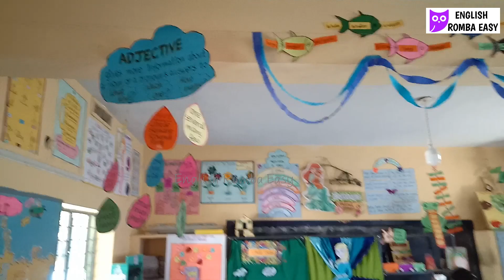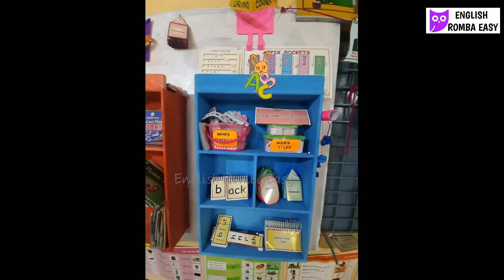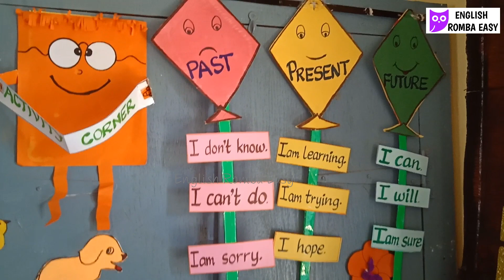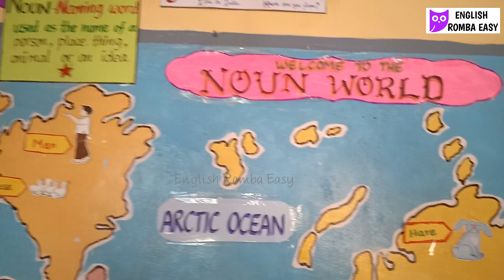STATE GOVERNMENT SCHOOL CLASSROOM TOUR /ENGLISH LAB/ Setting up & Inauguration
Take a glance at a classroom in a Government school modified into a language lab to create more interest in learning English with fun. Students are given space not just to learn English but to exhibit their talents and skills.

I have set up a reading corner with dictionary, encyclopedia, story books, magazines,...
Adjacent to it, I have created a self-learning corner where students can pick the learning materials and learn with their friends at class.
A small activity corner is created where students can do their projects, play indoor games, read books, etc.
The starlight area in our class is the Stage Show corner, where students step up to sing, to give a speech, to give their thoughts,.
I have created a puppet show corner, where students have fun in making a puppet show and eventually learn English.
Attractive charts with English lessons are displayed on all the sides of the classroom. This will ensure that students keep in touch with English vocabulary and lessons. This will definitely help to reinforce the teaching & learning process.
Still need to upgrade this classroom to transform it into a fully equipped language lab in future which will be a boon to our rural children.

Thank you for your appreciation and support.

"LET'S SPREAD THE JOY OF LEARNING".

government school
language lab